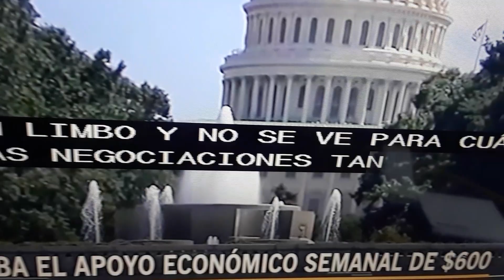USA-Se acaba la ayuda economica de $600 semanales.